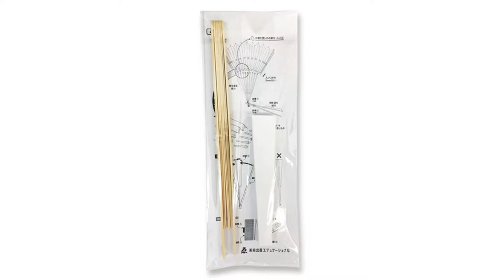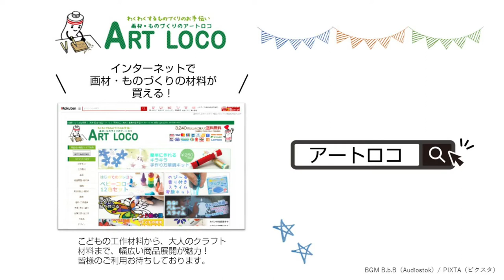手作り扇子の骨入れ 作り方 簡単に作れるコツ